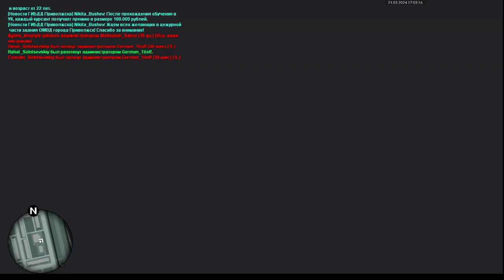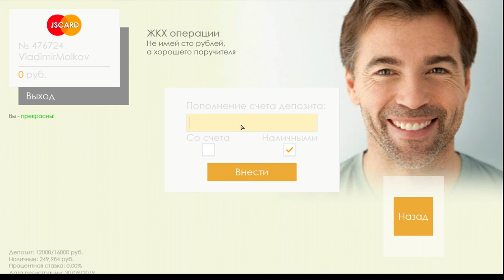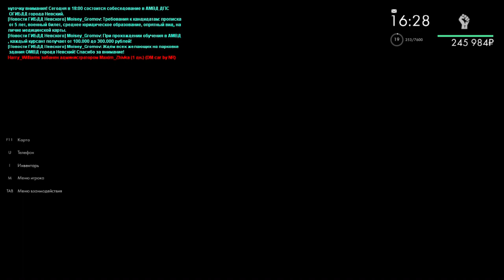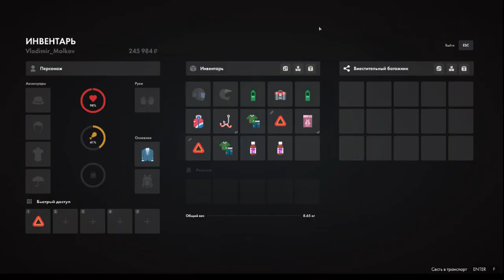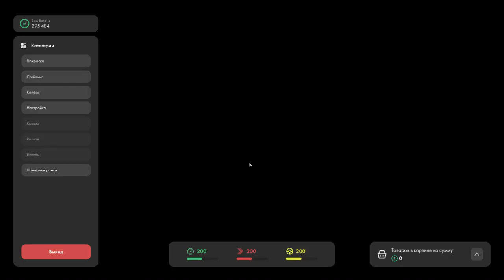MTA PROVINCE 1 сервер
Работа на кавз аврора 1 сервер